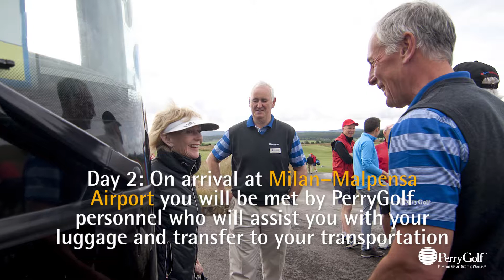The Best of Italy's Lake Como Golf Vacation - PerryGolf.com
The Best of Italy's Lake Como Golf Package ~ A Signature PerryGolf Vacation | Golf, Cooking & Wine | 7 Nights | 5 Rounds